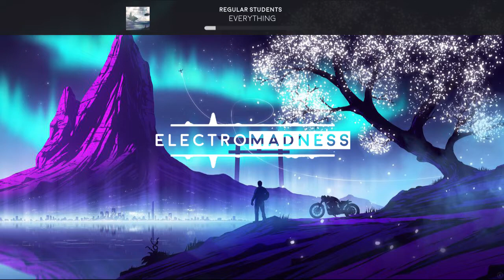Regular Students - Everything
Only for watching, listening and streaming.
Downloading, copying, sharing and making available is strictly prohibited.

I know that clicking the "report" button is very easy, but please.. If You do not want to have your music uploaded in my channel - contact me and I will delete this video.